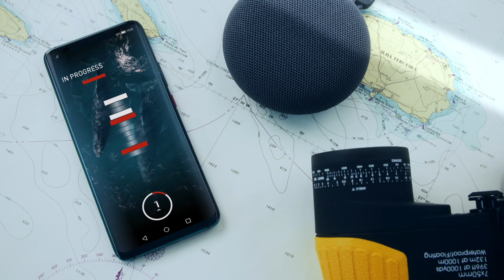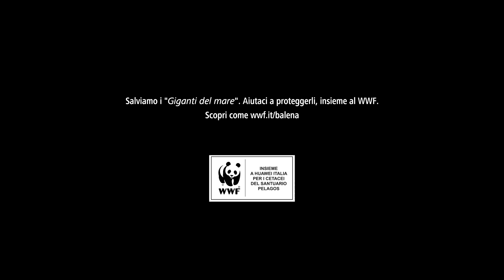HUAWEI - Frequency Of Love - spot CINEMA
Music composing, production and mixing